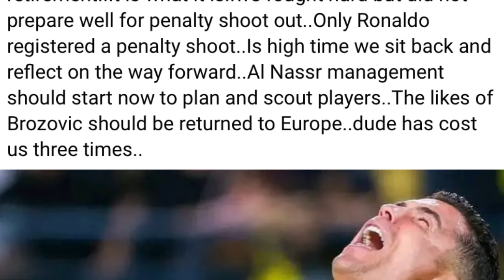shwa ban rkhie bein ba rem u ronaldo mynin peit ia kane ong ki fans ronaldo iaki fans u messi